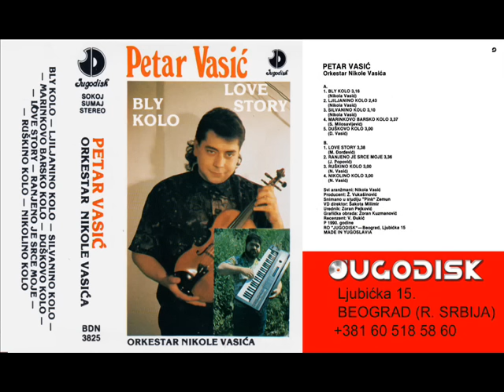Jovan Popovic sa ork Nikole Vasica - Ranjeno je srce moje - (Audio 1990)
Label and copyright Jugodisk ad Beograd & Petar Vasic sa ork Nikole Vasica

lyrics: Jovan Popovic
Arr: Nikola Vasic
Video: Goran Kapor